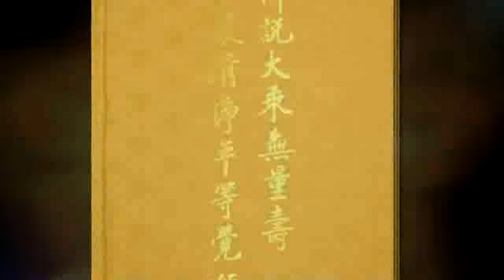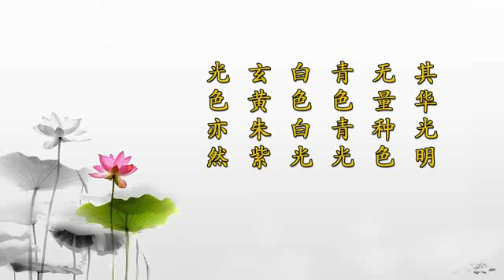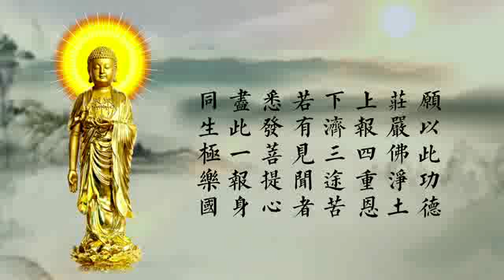劉素雲老師（ 復講）《無量壽經》第三十五集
劉素雲老師（ 復講）《無量壽經》